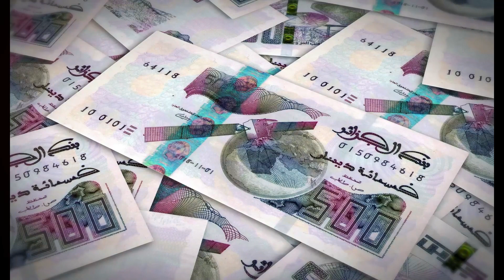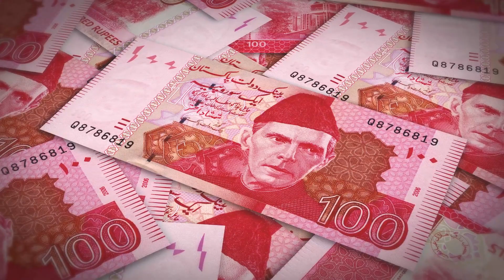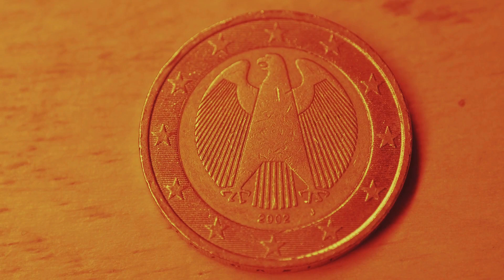Iraqi Dinar A Phoenix Rising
Explore the financial landscape with GoatWater Forum's latest blog: 'Iraqi Dinar - The Rising Phoenix.' 🌐📈 Uncover the complexities and potential opportunities surrounding the Iraqi Dinar in the global economy. From historical perspectives to current market dynamics, this video delves into the factors influencing the currency's trajectory. Join us on a journey through the economic landscape of Iraq as we examine the rising potential of the Iraqi Dinar. Stay informed and be part of the conversation shaping the future of this intriguing currency. 💰🔍